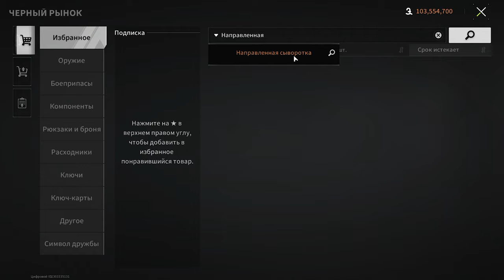ЧТО ТАКОЕ ВАЙП В Lost Light ВСЕ ЧТО НУЖНО ЗНАТЬ О ВАЙПЕ! КАК СОХРАНИТЬ СВОЙ СКЛАД В ЛОСТ ЛАЙТ 2024